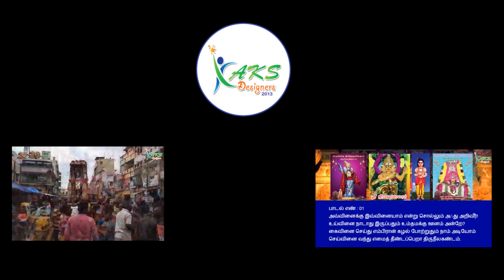Tiruchengode | கொடிய கொரோனா ஒழிய வேண்டல் பதிகம் | Corono Virus Extinct Poet | AKS Designers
திருச்செங்கோடு | கொடிய கொரோனா ஒழிய வேண்டல் பதிகம் | Corono Virus Extinct Poet | Covid-19 | Tiruchengode |  AKS Designers